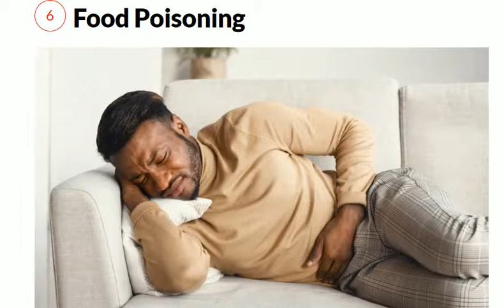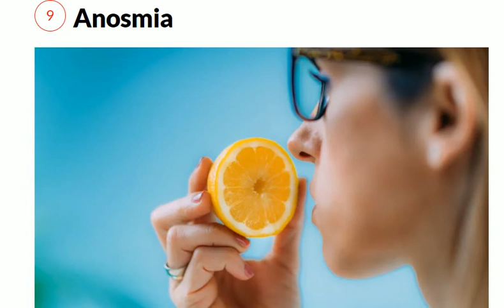10 Ways You Might Have Had COVID-19—But Didn't Know || Symptoms of Coronavirus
This is the video which shows you 10 Ways You Might Have Had COVID-19—But Didn't Know  ||  Symptoms of Coronavirus.

In nutrition, diet is the sum of food consumed by a person or other organism.The word diet often implies the use of specific intake of nutrition for health or weight-management reasons. Although humans are omnivores, each culture and each person holds some food preferences or some food taboos. This may be due to personal tastes or ethical reasons. Individual dietary choices may be more or less healthy.

Complete nutrition requires ingestion and absorption of vitamins, minerals, essential amino acids from protein and essential fatty acids from fat-containing food, also food energy in the form of carbohydrate, protein, and fat. Dietary habits and choices play a significant role in the quality of life, health and longevity.